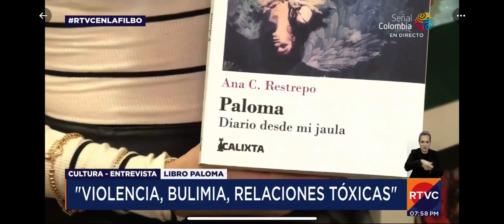Entrevista con RTVC